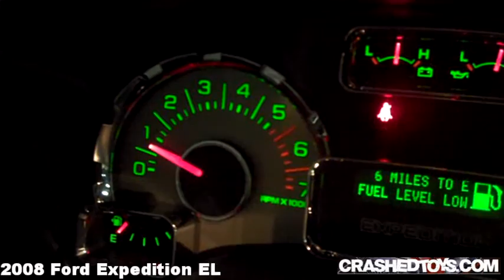2008 Ford Expedition EL Limited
2008 Ford Expedition EL Limited up for auction ...Has Keys.. Runs & Drives..5.4L with 27980 miles on it.. 4X4...Automatic trans with advance Trac RSC, 20" wheels, DVD system with 6 headsets,Leather, 3rd row seating, This Expedition is a Asset Liquidation. Limited Bumper to Bumper 3 year 36,000 miles 6/10/11, Drive Train 5 year 60,000 miles 6/10/13. Very Clean unit overall when it arrived. Clean title.